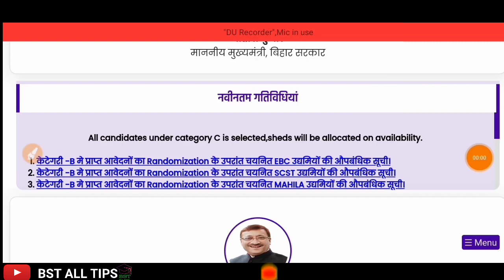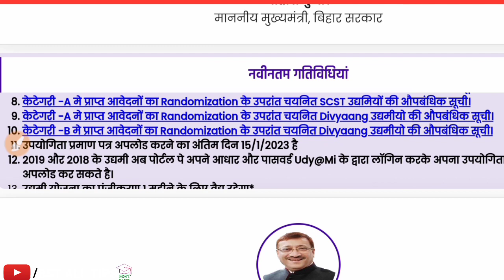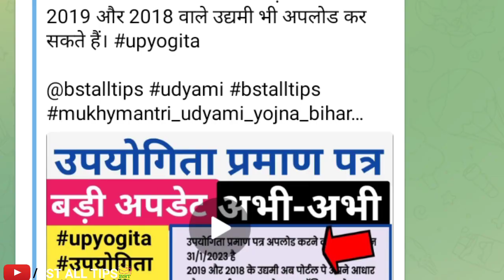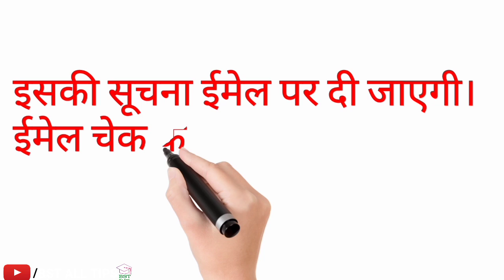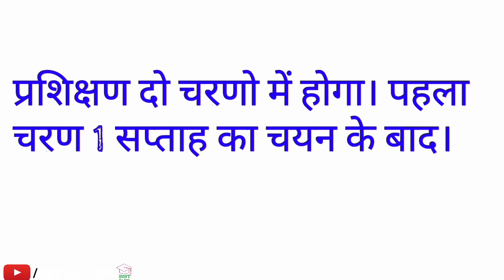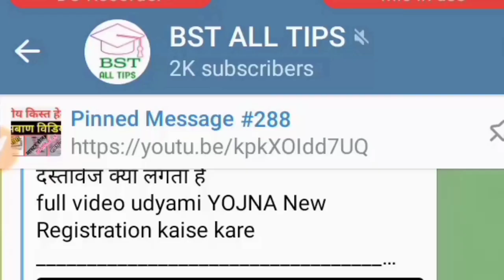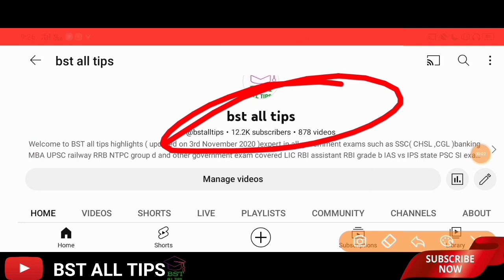Udyami Yojana: ये तीन डेट को समझिए।। 15/01/23 ।। 16/01/2023 ।। 31/01/2023 ।। उद्यमी योजना।।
उद्यमी योजना
न्यू अपडेट
बिग गाइड
udyami Yojana
15/01/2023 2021 wale ka upyogita Parman Patr upload karne ka time hai for second kist
16/01/2023
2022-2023 jo final selection list me name hai unke liye firm ke naam se current account,niwas,shed ka photo upload karne ka time hai
31/01/2023 pahle official website pe upyogita Parman Patr upload karne ka last date tha jo ab 15/01/2023 kar diya gaya hai.

_____Video Share Kare___
Udyami Yojana final list: उद्यमी योजना का फाइनल लिस्ट में नाम कैसे देखें।। स्टेट्स कैसे चेक करें।।
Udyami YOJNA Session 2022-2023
Join WhatsApp group First link:

Our Latest Video for udyami yojana
1. Status check kaise Kare udyami YOJNA

1). Udyami YOJNA ka selection Lottery System Se kiya jayega

2). लॉटरी सिस्टम क्या हैं? लॉटरी सिस्टम से उद्यमी योजना का चयन कैसे होता हैं👉

3). Sandeep Paundrik sir ka Uncut video

4. Bihar Udyami YOJNA 48 project list

5. Udyami YOJNA Related Questions and answers Reply By Sandeep Paundrik sir

6. Udyami YOJNA Document list

7. Udyami YOJNA new apply 1 December to 31 December 2022
 GST Nhi Lagega

8. Udyami YOJNA New Registration Waiting List Wale ko karna chahiye

9. Udyami YOJNA New Registration Date Jari Official Notice Jari
11/11/20222 Meeting Full Discuss